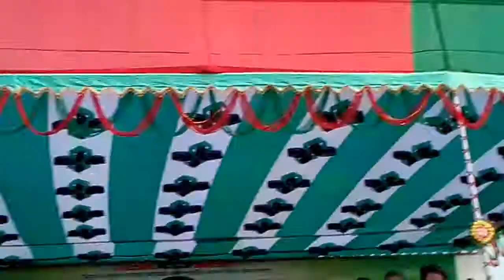Mahbubul Alam Hanif chhatak ছাতক m a mannan Mouazzam Hossain Ratan Manik mp joya sengupta 6